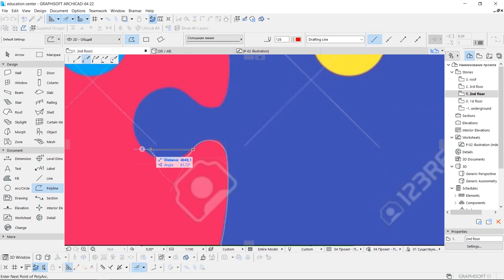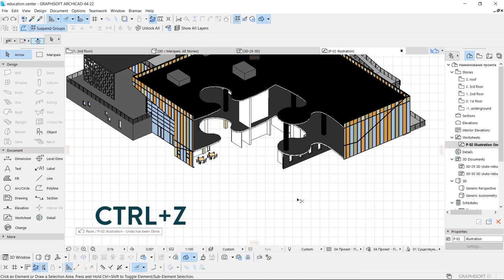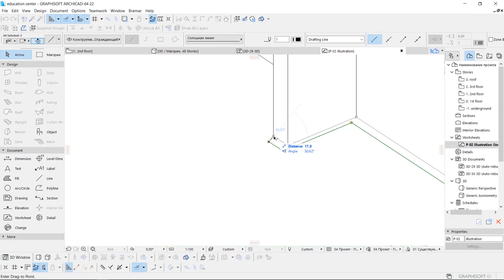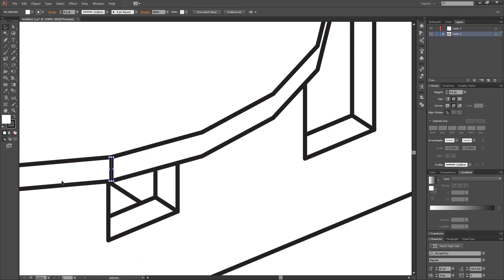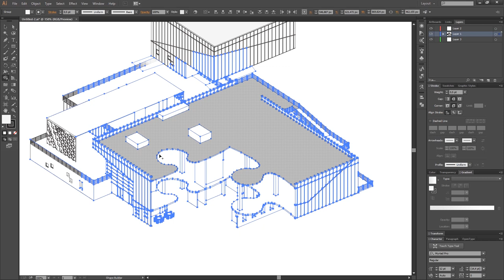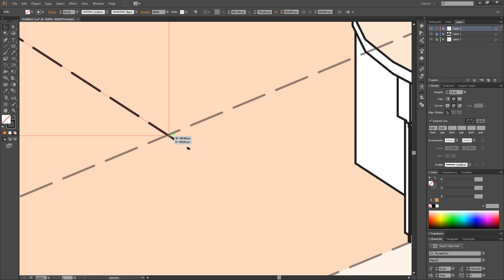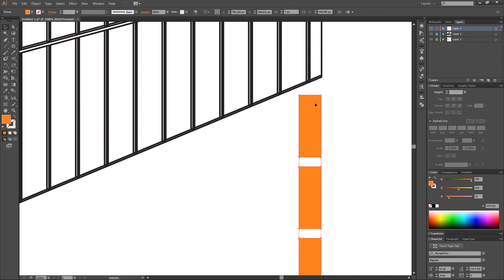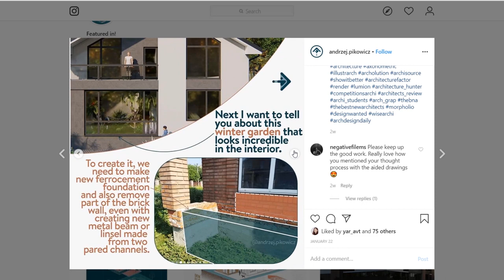AXONOMETRIC ISOMETRIC ARCHITECTURE DIAGRAM with PUZZLE CUT | illustrator tutorial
In this architecture representation tutorial i'll show you how to make minimalistic axonometrci isometric diagram with PUZZLE section cut using archicad and illustrator. Please leave your opinion about this diagram in the comment section.